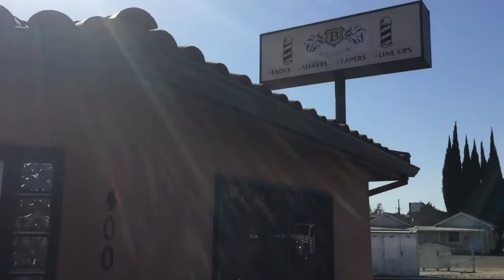Barber Pro Shop Trailer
Barber Pro Shop Madera CA, 93638

Located @ 400 N Gateway Dr.

Follow The Barbers on Instagram